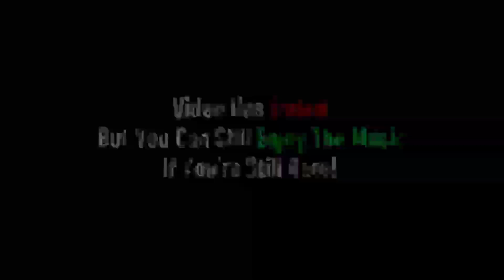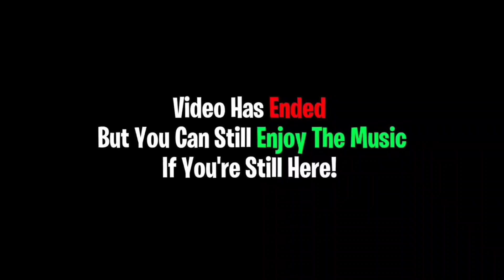Roblox FE Click Fling Tool Script ~ Annoy People Easily With A Click 😂 | Envixity Scripts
Click More.

[ The website / Link contains no advertisements or virus and will not compromise your personal information or harm your device. ]